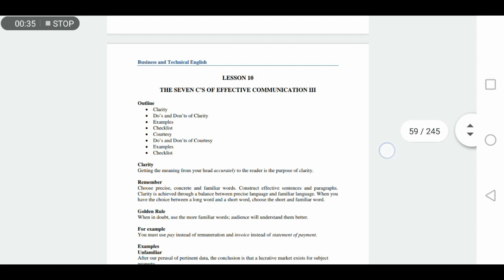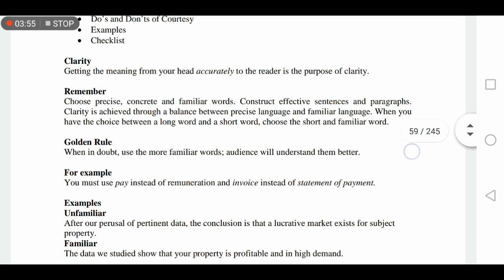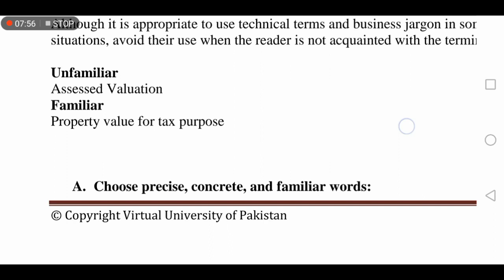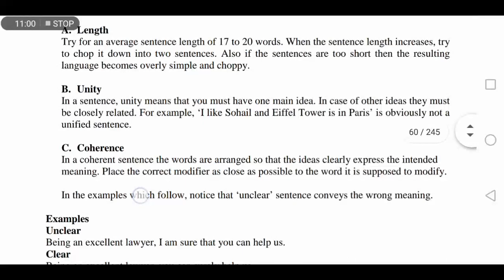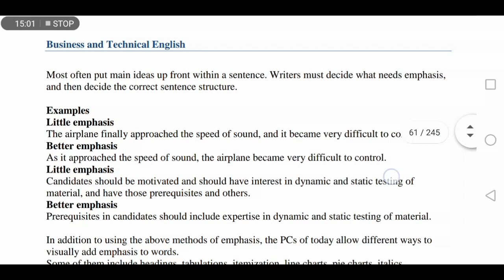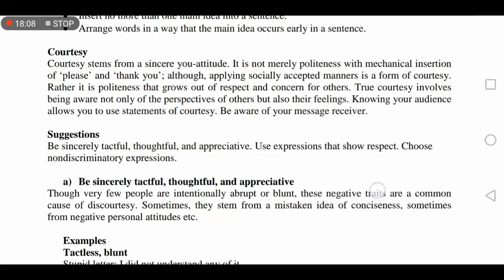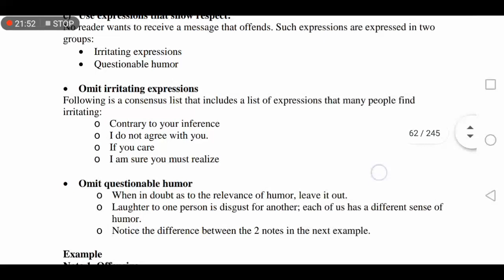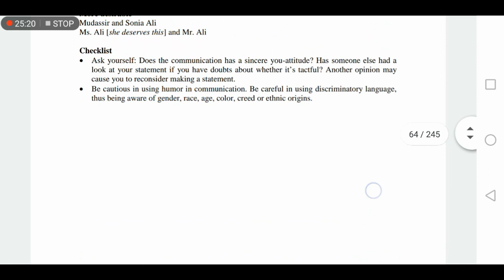Eng201 Lecture #10 | Technical and Business communications | in Urdu/Hindi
Eng Lecture #10 | Technical and Business communications | in Urdu/Hindi in this lectures me teach you lecture no 10 topics areOutline
• Clarity
• Do’s and Don’ts of Clarity
• Examples
• Checklist
• Courtesy
• Do’s and Don’ts of Courtesy
• Examples
• Checklist